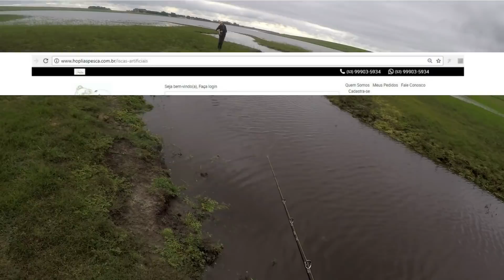TUDO ISSO NESSA SANGUINHA. Pescaria peixe no fundo. Dicas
Uma pescaria de traíras no fundo dessa pequena sanga, que foi muito produtiva, muito peixe em pouco tempo. utilizando as técnicas certas de pesca com isca soft de fundo. Devido ao frio, inverno o peixe saiu dos baixos e se refugiou ao fundo dessa sanga, fora da lagoa.

 pescaria  frog  carretilha isca soft
x-frog e-shad monster3x inverno frio  dicas fundo